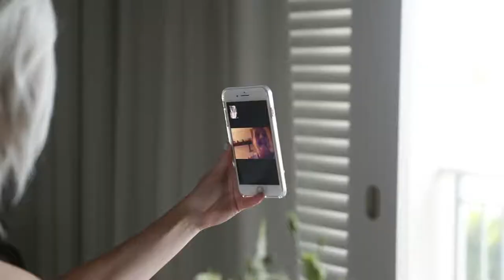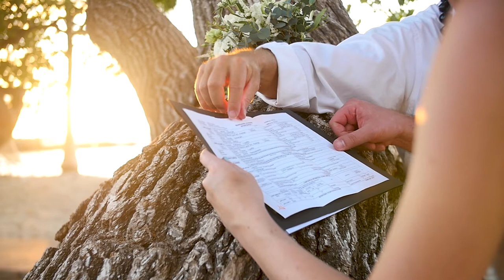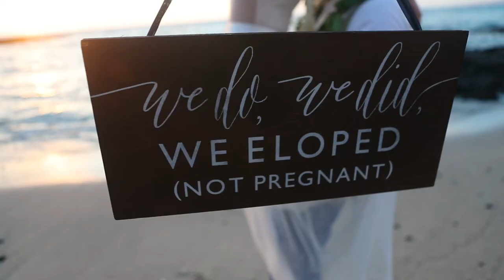Lauren & Brian Hawaii Wedding- May 23, 2017